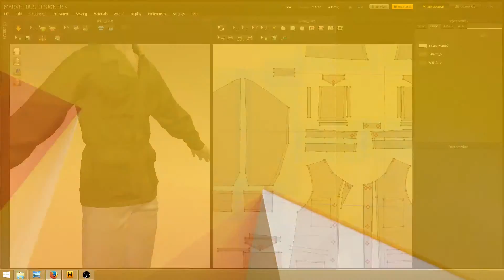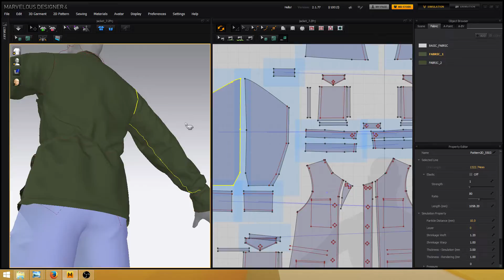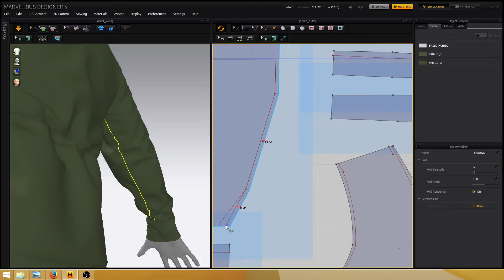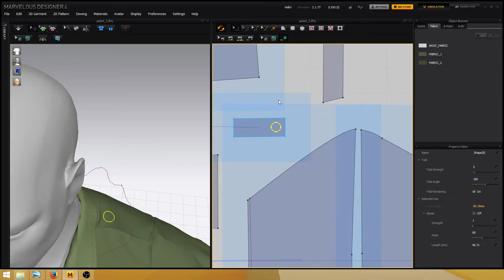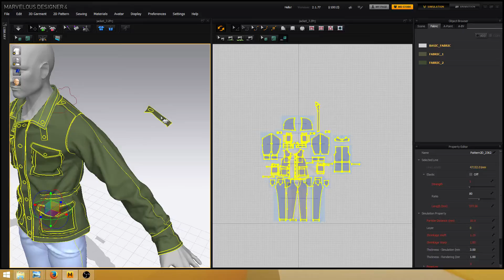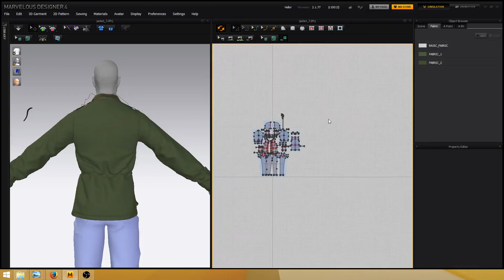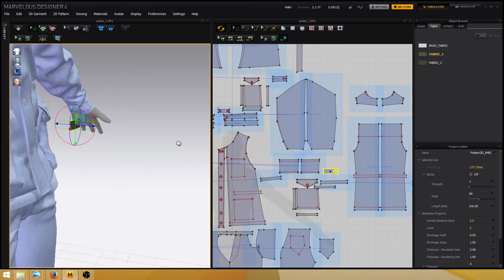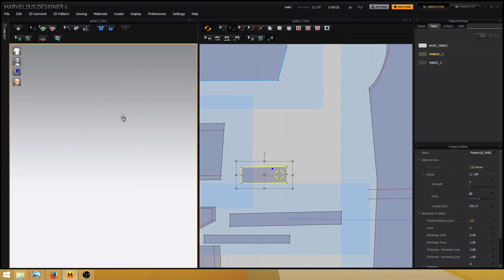dahsia (Part 24)